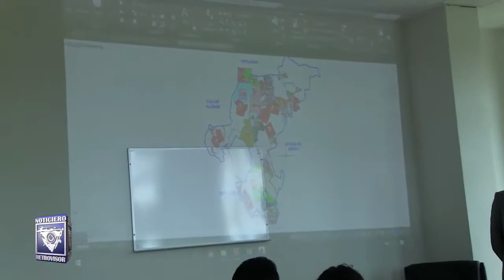Autorizan aumento al valor catastral y de construcción en Atotonilco de Tula